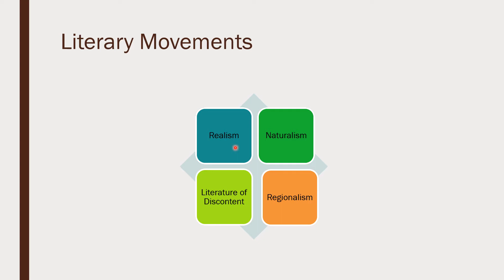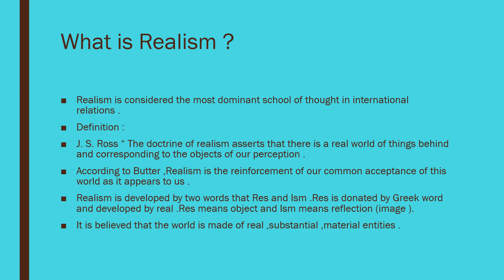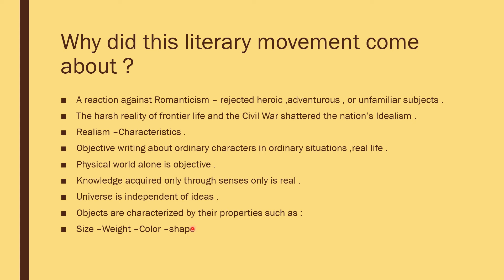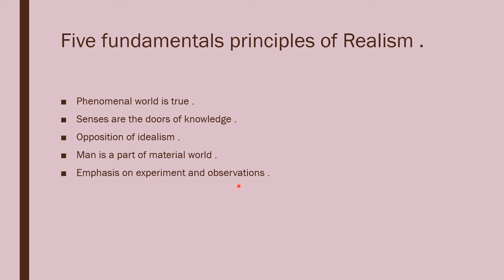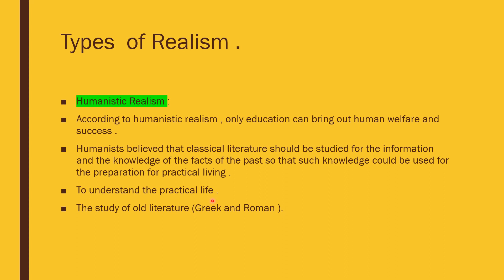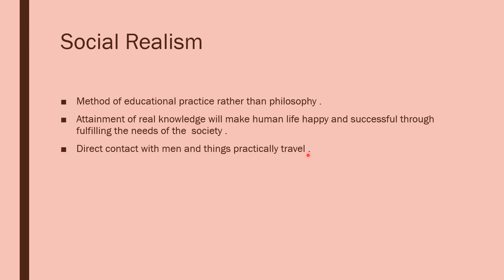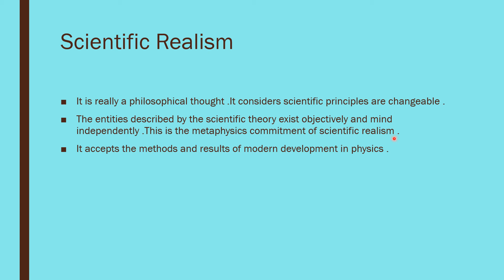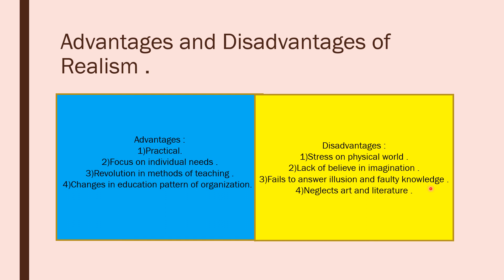literary movements :Realism ,Naturalism, Regionalism and modernism English Literature ppt.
In this video we try to learn these mentioned theories and movements
1)Realism.
2)Naturalism .
3)Regionalism .
4)Modrenism .
We will also descus these topics in this video
1)HumanisticRealism.
2)SocialRealism.
3)SenseRealism.
4)ScientificRealism
Study with khaula
Let's learn together and grow together.